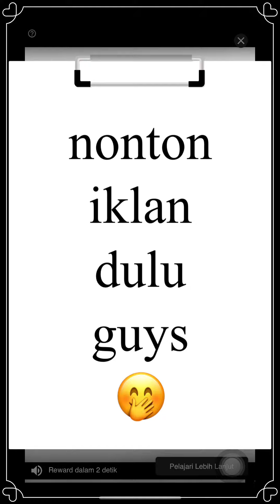Level 3899 Candy Crush Saga 🥰